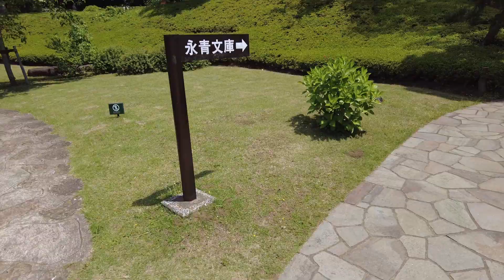【4K】JAPAN WALK - Summer Day in Beautiful Tokyo Garden Park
This video was recorded May 3rd, 2023 at the Higo-Hosokawa Gardens in Mejirodai, Tokyo

This garden park is located next to the Kanda River near Waseda University, and it is one of the Shinjuku/Bunkyo/Toshima area's hidden gems! Enjoy the relaxing ambience of nature.